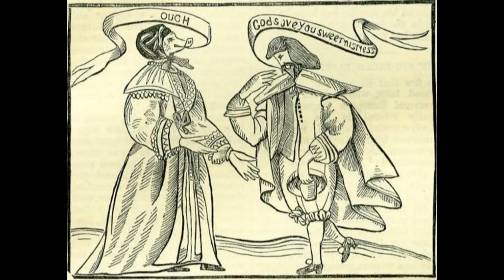Sagengestalten: Ein wahrer Kern? Teil 1 England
*PSO auf Utreon:*
Die Stonetape-Theory / Können Phänomene in Stein gespeichert werden?
Real Mystery:*
Quipu Paranormal Scanner:
Nix Neues
*Mystery Facts:*